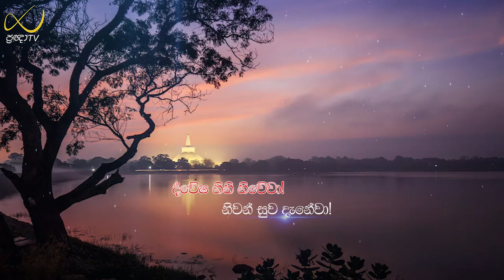සතර සතිපට්ඨානයෙන් නිවනට 07|ලොව්තුරා දහමින් දමනය වන්නේ කෙසේද?_Rev.Ridiyagama Indaloka thero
පූජනීය රිදියගම ඉන්දාලෝක ස්වාමීන් වහන්සේ
වෙහෙරගල ආරණ්‍ය සේනාසනය
උඩමළල
හම්බන්තොට